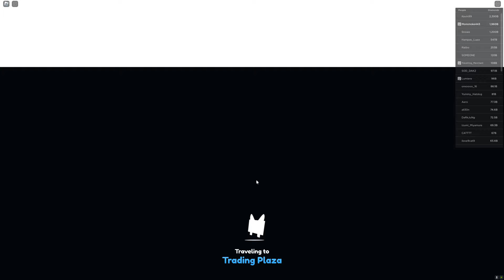ใช้ Gem ซื้อตัวใหญ่หลายตัวหมดไปเยอะมาก Roblox Pet Simulator X